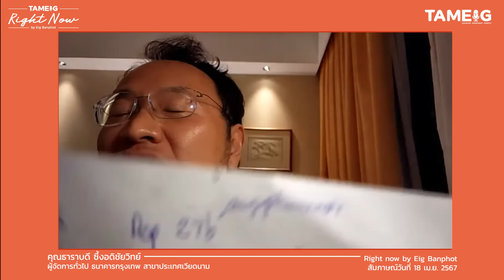ทุจริต ธนาคารเวียดนาม = วิกฤตความเชื่อมั่น? | Right Now Brief Ep.576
RightNowBrief ทุจริต ธนาคารเวียดนาม = วิกฤตความเชื่อมั่น? | Right Now Brief Ep.576

📍สมัครเข้าร่วม ถามอีก SHAKE & SIP  ชวนคุยเรื่องหุ้น จิบกาแฟ กันสบายๆ
วันที่ 8 มิถุนายน 2567 พร้อมรับสิทธิประโยชน์มากมาย

วิเคราะห์ปัจจัยที่กระทบต่อการลงทุน พร้อมกูรูพิเศษ 2 ท่าน 2 เทคนิค และจะมาเผย 6 หุ้นที่ต้องมีติดพอร์ต

▶️ เวียดนามอุ้มธนาคารแสนล้าน กลัวล้มละลายจากคดีฉ้อโกง | Right Now Ep.1,029